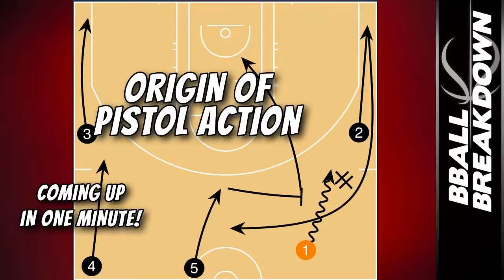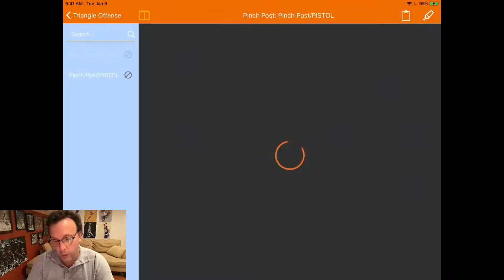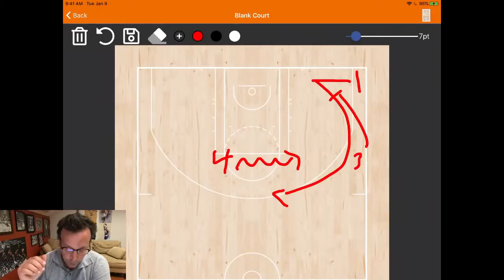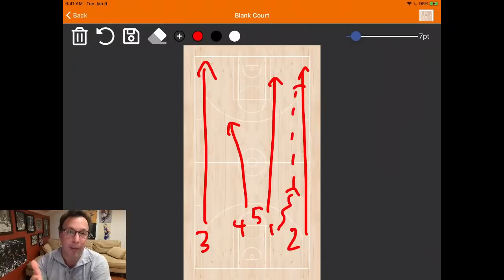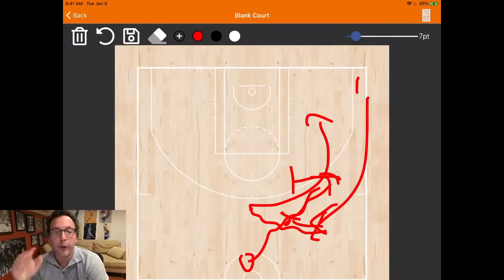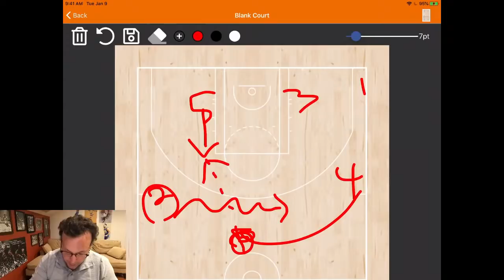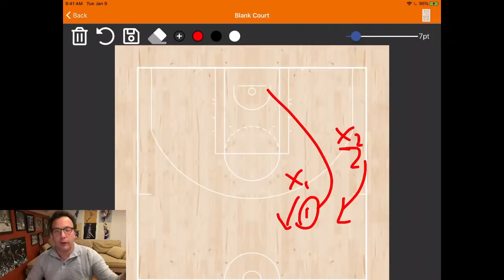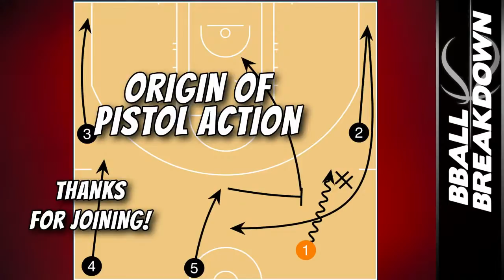Breakdown Basketball: The Origin Of The Pistol Action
Join Coach Nick in his newest weekly show as he breaks down the intricacies of the game - from out of bounds plays, to end of game quick hitters, to defensive rotations and everything in between. In today's show, he'll explain how the Pistol Action was invented and why it morphed into today's exciting brand of wide open basketball. Experience what it's like to be in a real NBA huddle as Coach Nick features Luceo Sports technology used by NBA teams to diagram plays.